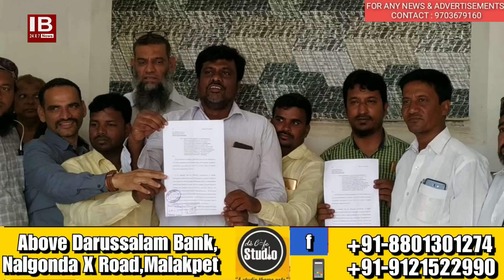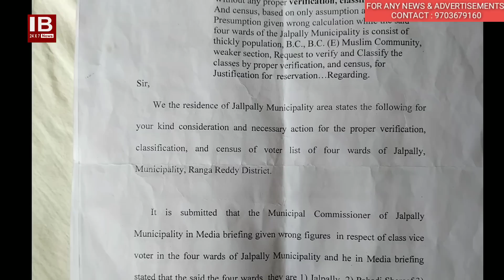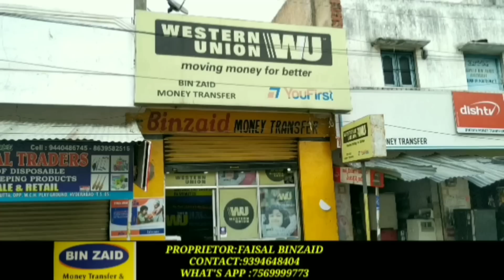VOTER LIST VERIFICATION KARNE WAALE OFFICERS PAR FIRQA PARASTI KA ILZAM | CONGRESS | JALPALLY